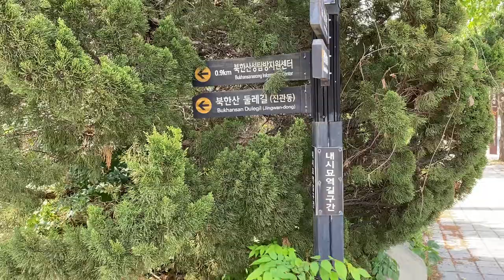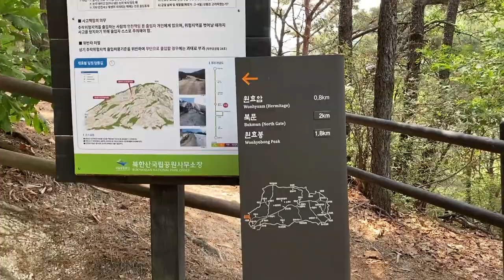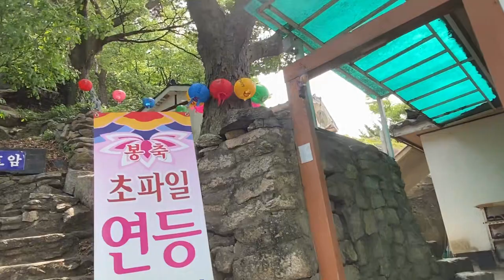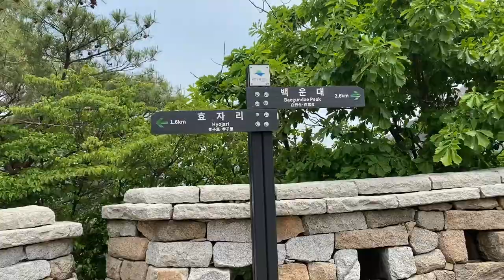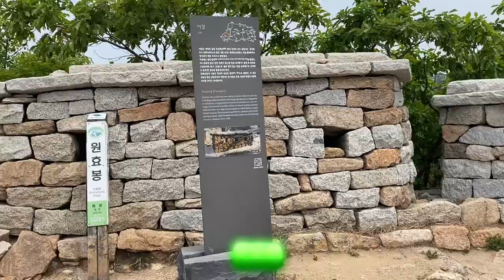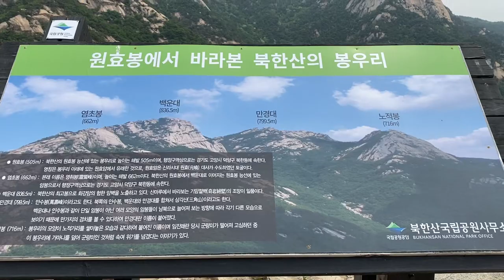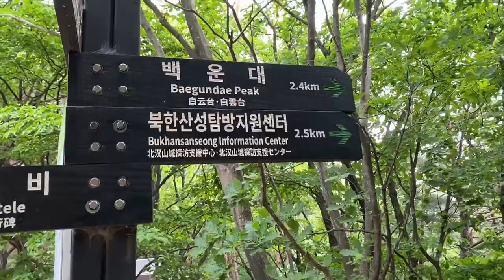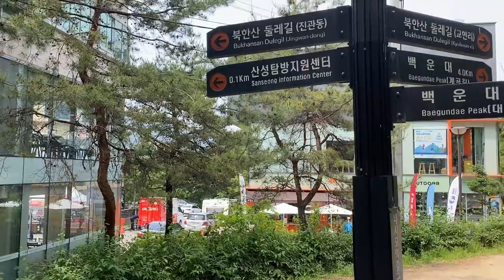대한민국 국립공원 원효봉 산행코스 입니다./This is the hiking course of Wonhyobong Peak in Korea National Park.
대한민국 국립공원 원효봉 산행코스 입니다.
1) 산행일시 : 2022년5월19(목)

2) 산행코스 : 효자치안쎈타 출발~효자원~서암문~원효암~북문~개연폭포~보리사~북한산서암사지~북한사성 주차장

3) 촬영장비 : 아이폰11
4) 위치: 대한민국 서울
5) 원효봉(505m):북한산성 축성이후 원효대사와
    의상대사를 기리기 위해 이름을 붙인 봉우리

6) 날씨 : 맑음
7) 난이도 : 중
8)산행시간:3시간30분

This is the hiking course of Wonhyobong Peak in Korea National Park.
1) Date and time of hiking: May 19, 2022 (Thursday)

2) Mountaineering course: Departure from Ansenta, Hyoja-won, Seoammun, Wonhyoam, Bukmun, Gaeyeon Falls, Bori-sa Temple, Bukhansan Seoamsa Temple Site, Bukhan Saseong Parking Lot

3) Filming Equipment: iPhone 11
4) Location: Seoul, South Korea
5) Won Hyo-bong (505m): Won Hyo-dae after the construction of Bukhansanseong Fortress
a peak named in honor of Ambassador Uisang

6) Weather: Clear
7) Difficulty level: Medium
8)Mountaineering time: 3 hours and 30 minutes